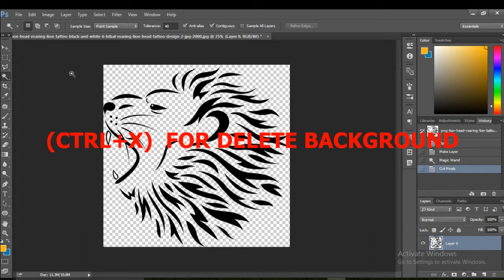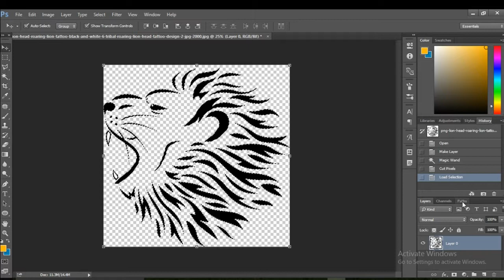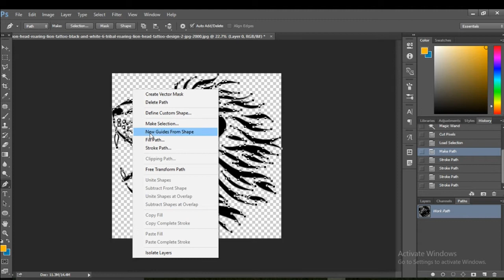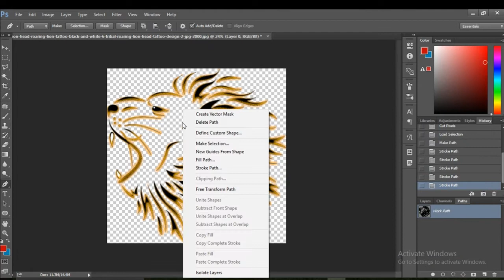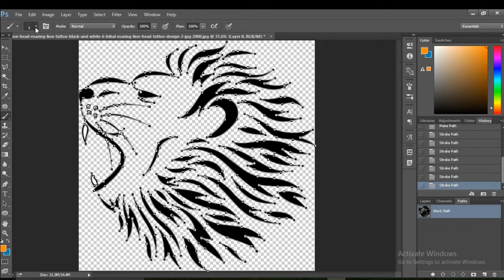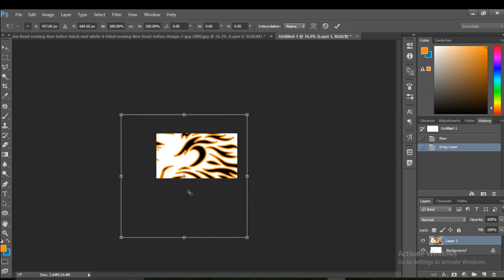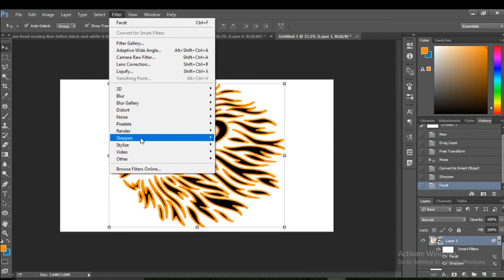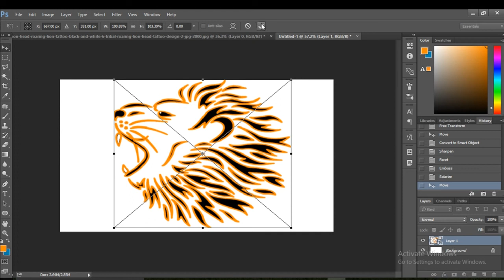How to make solarize effect and emboss or wind effect an image in photoshop | photoshop tutorial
this is the best photoshop tutorial I will show you how to make an amazing image by using some effect like- solarize effect and emboss or wind effect. and make the best vector art in photoshop, so please like, share and subscribe thanks!